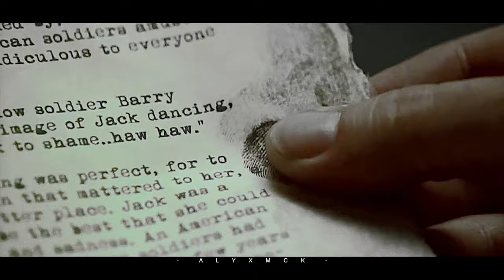Juliet's Quill - Official Trailer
How long does it take to fall in love?  Sometimes a lifetime, sometimes a sight.  And,  Sometimes just few words.

The  Journey of a boy in a search across time to find his perfect girl.

For Marcus Alexander Breton, a painter living in modern day Paris, a discovery of a diary brings him to his senses. The diary of a girl called Juliet Aurelian. The biggest surprise is that her diary is dated the year 1789, nearly three hundred years ago. When Marcus falls in love with the picture of Juliet, he decides to set out on an seemly impossible task but as danger lurks at every corner, will he find the one thing he's been looking for?

xxxx

►Info:
| Fandom | [ n.a. ]
| Music | [ Ask Me ]
| Colouring | [ Mine ]
| Program | [ FCProX+ Motion 5 ]

xxxx